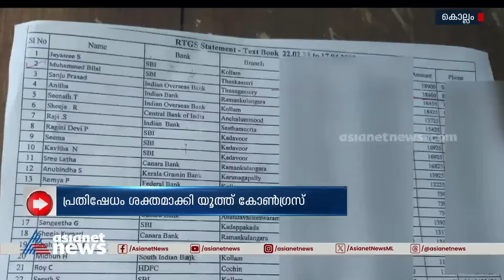DYFI നേതാവ് ജയിൽ വാസത്തിനിടെ സർക്കാർ വേതനം കൈപ്പറ്റിയെന്ന് പരാതി | Kollam | Youth congress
കൊല്ലത്ത് യൂത്ത് കോൺഗ്രസുകാരെ ആക്രമിച്ച കേസിൽ റിമാൻഡിലായ DYFI നേതാവ് ജയിൽ വാസത്തിനിടെ സർക്കാർ വേതനം കൈപ്പറ്റിയെന്ന് പരാതി
DYFI | Kollam | Youth congress